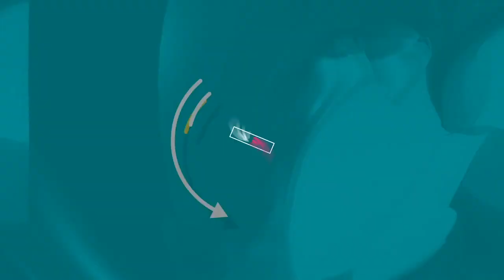Mke wa Masoud Kipanya kwanini natoaTiba asili kwa wanawake/PID